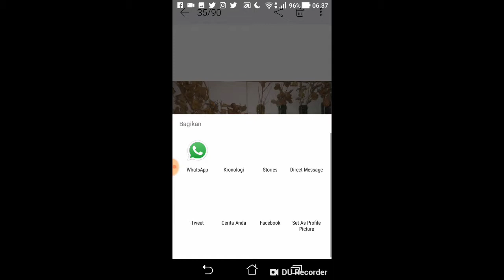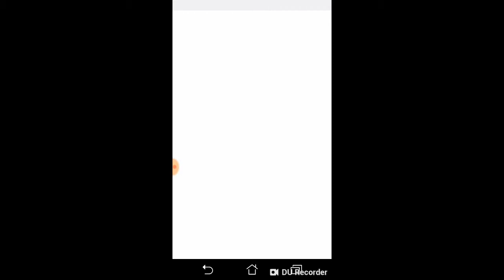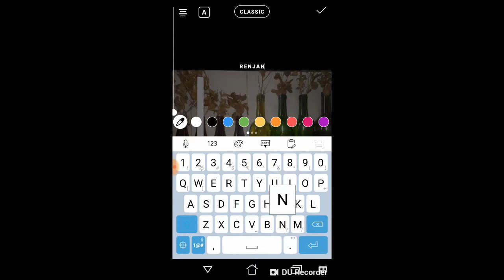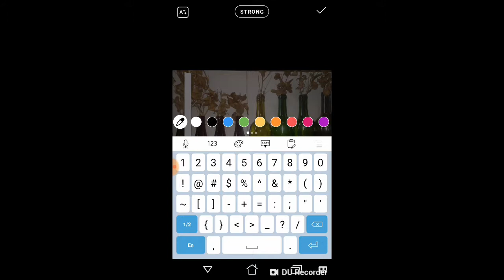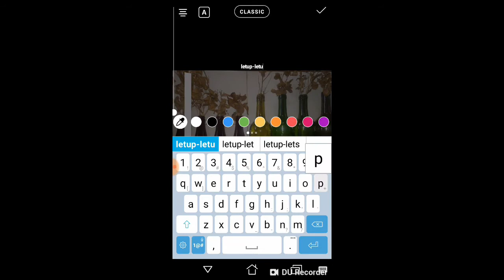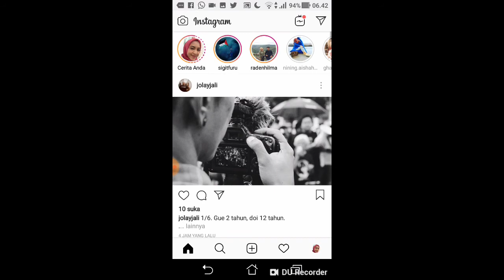Cara Buat Instastory Typhography yang Menarik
Sekarang lagi ngetren postingan instatory dengan hiasan typography yang menarik. Ternyata, kalian juga bisa bikin sendiri tanpa bantuan aplikasi tambahan loh. Yok langsung aja tonton Cara Buat Instatory Typhography yang Menarik.

Tonton terus, ya!
Maaciw :)
Salam